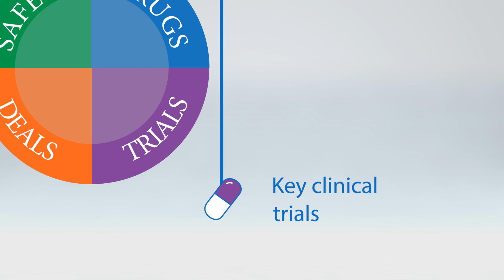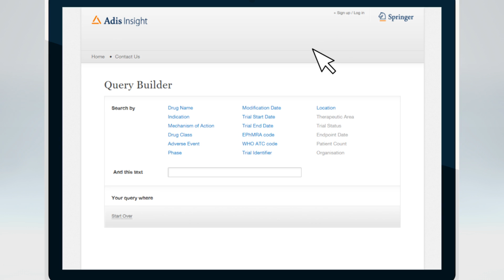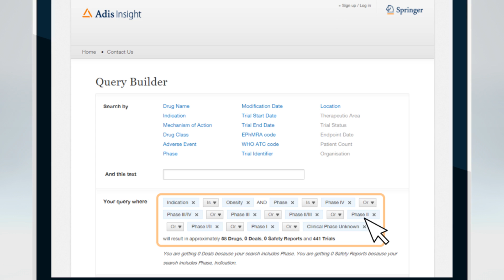An Introduction to AdisInsight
A short introduction to AdisInsight - a database for drug development and research, disease treatment and decision making, based on trusted, scientifically sound data. Preview now at AdisInsight.springer.com